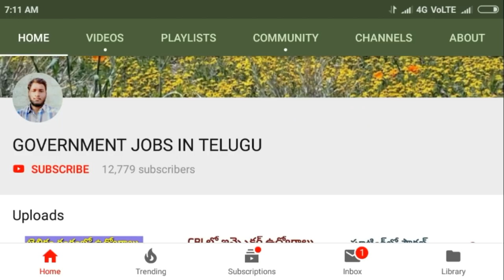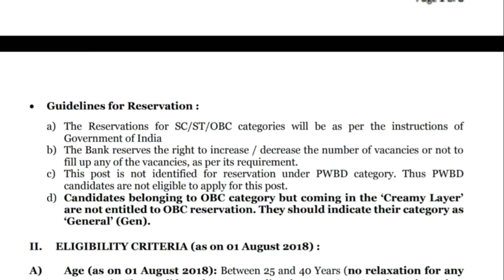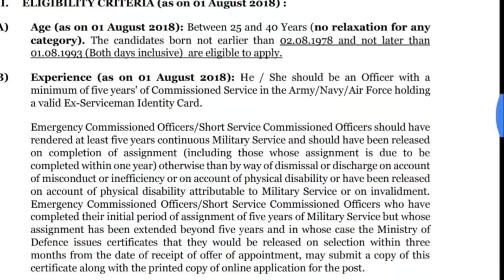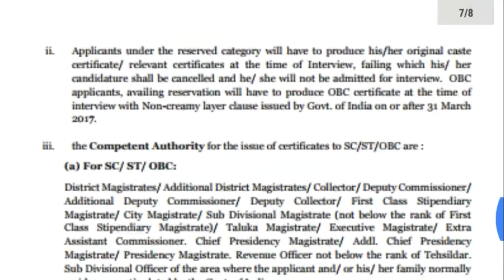NABARD BANK RECRUITMENT 2018 IN TELUGU/BANK JOB RECRUITMENT IN TELUGU/LATEST BANK POST 2018/BANK POS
Genuine money earning app links

You can view my channel through below link

You can watch my videos in my website also

Telangana govt job s, AP and Ts jobs
Government jobs recruitment in Telangana